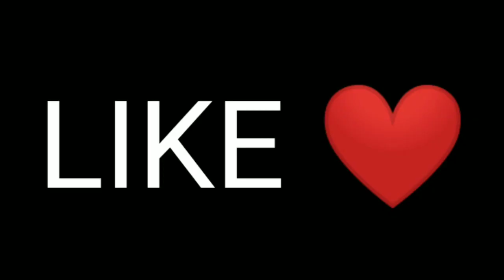COMO GANAR EL MEJOR DESCUENTO en el NUEVO EVENTO WEB “EL TALLER DE SHANI” en FREE FIRE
¡Etiquetas!